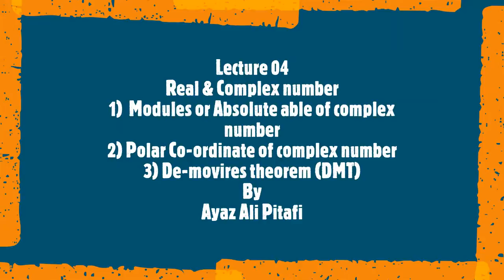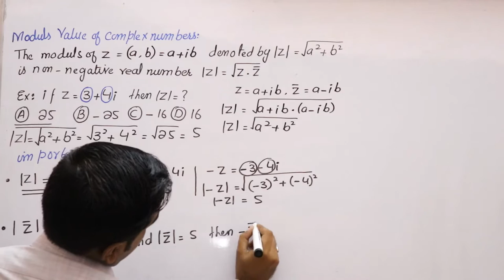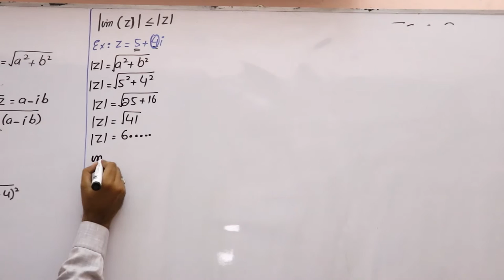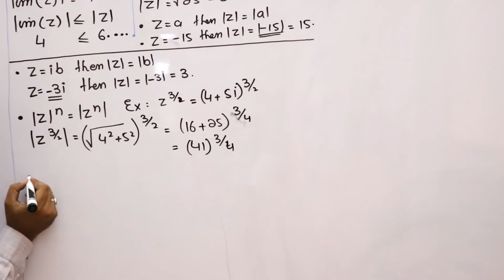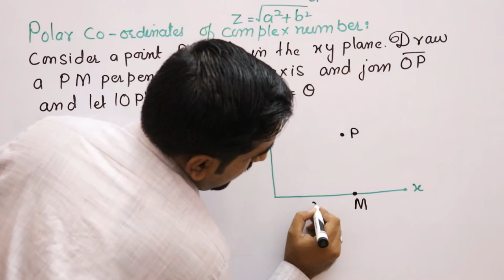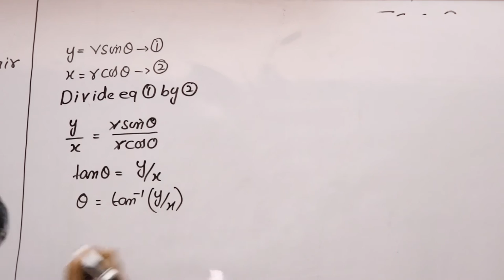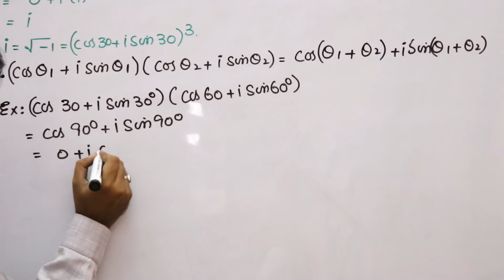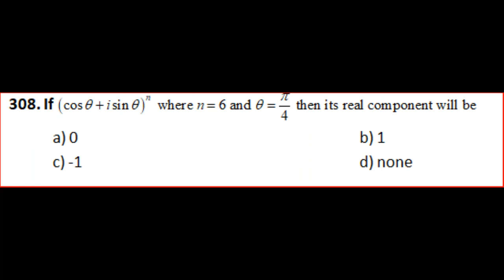Modulus,Polar coordinates and de-moivre's theorem of Complex numbers Lecture IV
Modulus of complex numbers
Polar coordinates complex numbers
de-moivre's theorem of Complex numbers
Lecture IV
by
Ayaz Ali Pitafi For further details follow the Youtube channel by name "Ayaz ALi Official"

Regards
Ayaz Ali Pitafi